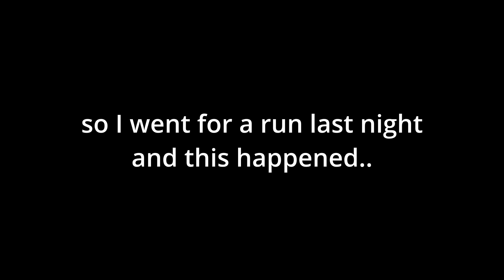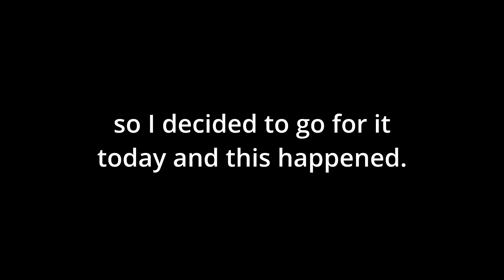All That Remains - This Calling 100% FC (Rock Band 3 Deluxe)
I tilted too hard for this but it was worth it